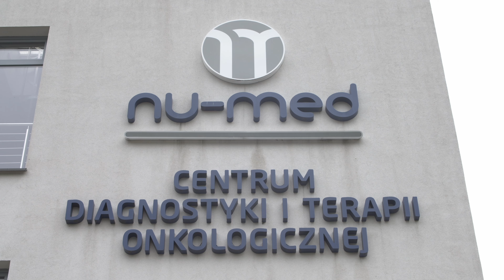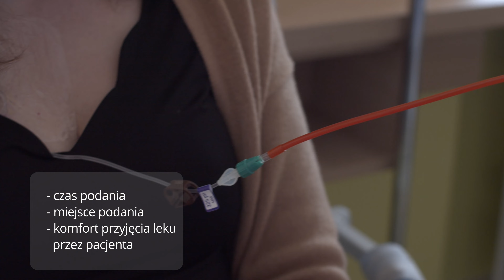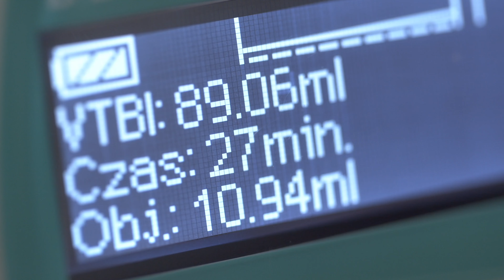Film edukacyjny, Film informacyjny